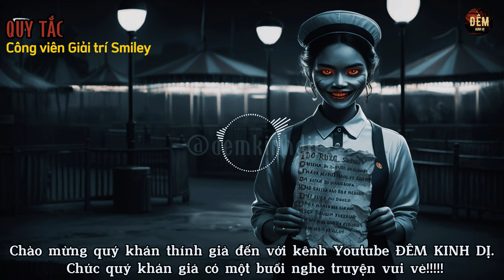Quy tắc công viên giải trí Smiley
Quy tắc công viên giải trí Smiley | (r/Nosleep) | ĐÊM KINH DỊ
🌟Tuyên bố sử dụng hợp lý: